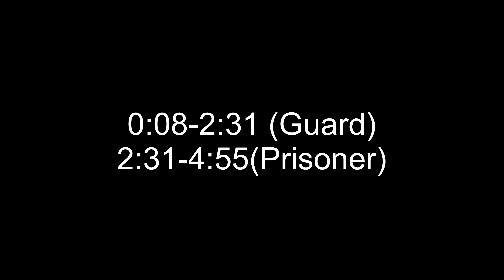SQUID GAME Red Light/ Green Light (Creative Destruction)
Instagram: ke_blaze Blaze (@ke_blaze) • Instagram photos and videos

Server:US Server
Device: IPhone 11
FPS: 60
How many fingers do you play with? : 4 fingers
Age : 15
Clan: KE (Kingz Esports)

Pls ignore tags: creative destruction,creative destruction gameplay,creative destruction android,creative destruction pc,creative destruction ios,creative destruction game,creative destruction apk,Fortnite,creative,fortnite creative mode,creative destruction mobile,creative destruction mod apk,creative destruction pro,creative destruction live,creative destruction error,creative destruction app store,best creative destruction moments creative destruction,creative destruction gameplay,creative destruction pc,creative destruction android,creative destruction ios,creative destruction game,creative destruction pro,creative destruction apk,creative destruction pc gameplay,creative,fortnite creative mode,creative destruction mod apk,creative destruction mobile,creative destruction holey battle,creative destruction lab,creative destruction play store creative destruction,creative destruction gameplay,creative destruction pc,creative destruction mobile,creative destruction android,creative destruction hack,creative destruction diamonds,creative destruction ios,creative destruction pro,creative destruction update,hack creative destruction diamonds,creative destruction hack diamonds,creative destruction live,creative destruction gold,creative destruction hack ios creative destruction,creative destruction gameplay,creative destruction playground mode,creative destruction playground,creative destruction mobile,playground mode,creative destruction android,creative destruction pc,creative destruction update,creative destruction new update,playground creative destruction,creative destruction playground mode glitch,creative destruction game,creative destruction build battle creative destruction,creative destruction gameplay,creative destruction playground mode,creative destruction playground,creative destruction mobile,playground mode,creative destruction ios,creative destruction pc,playground creative destruction,creative destruction android,creative destruction playground mode glitch,creative destruction update,creative destruction hack,creative destruction build battle, Calennn Creative Destruction Calennn Settings, Calennn claw hud, TmarTv Creative Destruction, TmarTv Settings Creative Destruction, Calennn Settings, kingros creative destruction, cutie Ros creative destruction, kingros Settings hud creative destruction, kingros hud creative destruction, fvmous Lonnie creative destruction, fvmous Lonnie Settings creative destruction, cutie crow creative destruction, Best 2 Finger hud for Creative destruction, 2 Finger Creative Destruction, How to play 4 finger claw creative Destruction, How to play claw creative destruction, AE Cocaine Settings Creative Destruction, How to play like Calennn Creative Destruction, EvilNickeh Creative Destruction, EvilNickeh Settings creative destruction WRLD Inferno Inferno CD Inferno Creative Destruction Calennn CD Caleenn CD Settings EvilTimothy Creative Destruction, Zynn creative destruction , AnbuPump SoloSquads, IX PUMP, cdn pump, variant pump, KE PUMP, SuspectPump, KE Blaze, Solo Squads, Pubs, Pro SoloSquad gameplay, Best pub player, public matches, Love loco, Pump Face reveal, Not LSD, Sonic is building momemntum, Beats, music beats, music with gameplay, public matches, high kill games solosquad, high kills games, high kill game, pub stomper, best player, solo duo, KE Dope, Cdn Thot, IX TOT, Tot, Kingros, Calenn, IX CALENN, CreativeDestruction Mobile Recommended Recommendation Soloduo SoloSquad Ad BestPlayer pubstomper pro MoreViews #0044 #4455